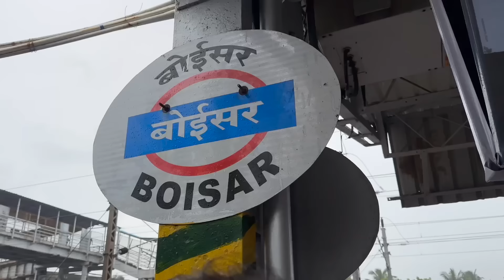Vlog 303 | Komal ची शप्पत तोडली Bob ने 🥹| Bob गेला विरार ला Komal रागावली 😡 | प्रिया ताई आली घरी 😍